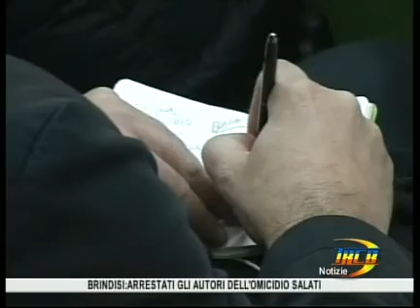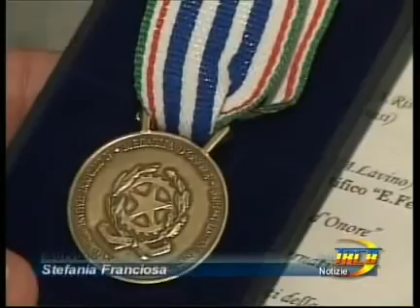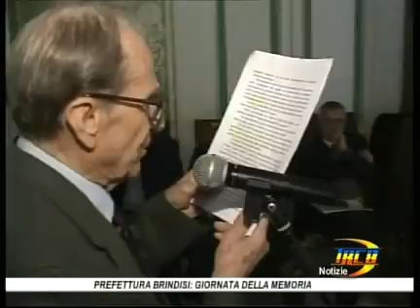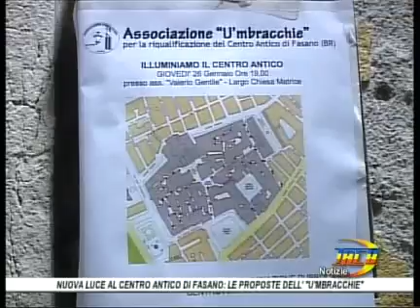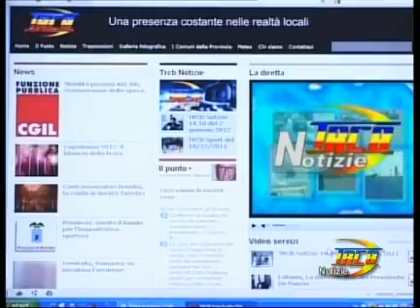TRCB Notizie 19 30 del 27 gennaio 2012